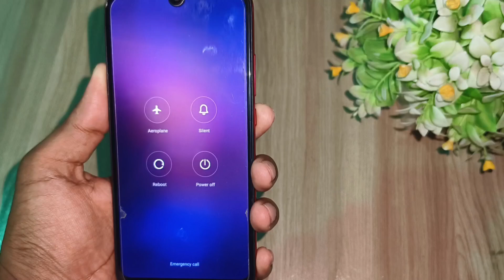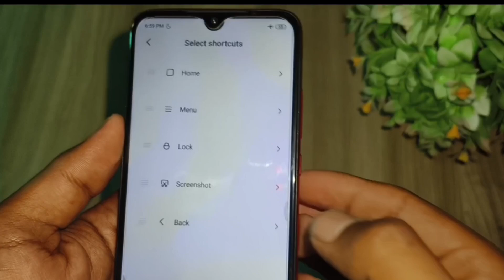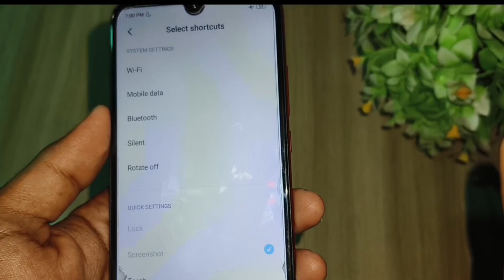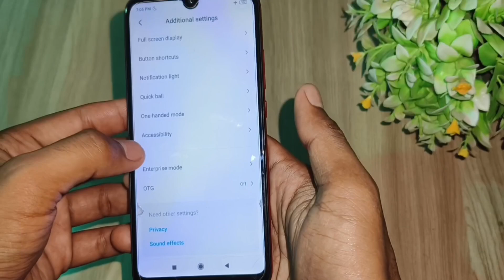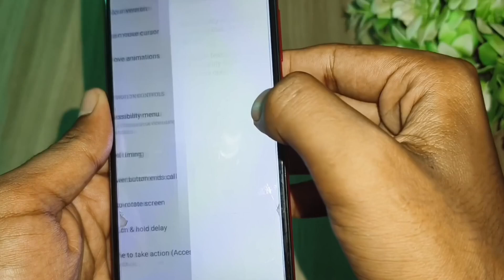How to restart phone without power button 2024 | Restart android phone without power button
how to restart phone without power button
restart phone without power button samsung
how to restart mi phone without power button
how to restart mobile without power button,no power button on phone
restart phone without power button
turn on any android smartphone without power button
how to turn on a device without power button
power button
how to restart redmi phone without power button
how to restart samsung phone without power button
without power button